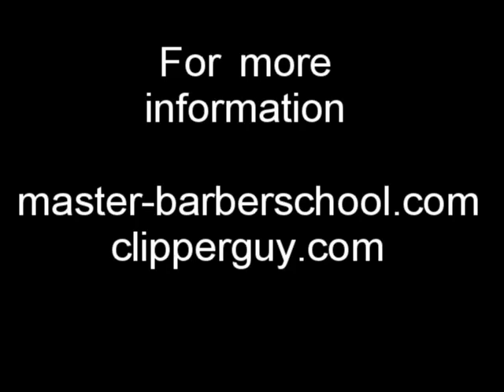Change your shoes 8:40 am - A day in the life of a barber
Welcome to A Day In The Life Of A Barber.
Featuring Ivan Zoot AKA ClipperGuy
Subject - Make better shoe choices and change into your shop shoes for haircutting